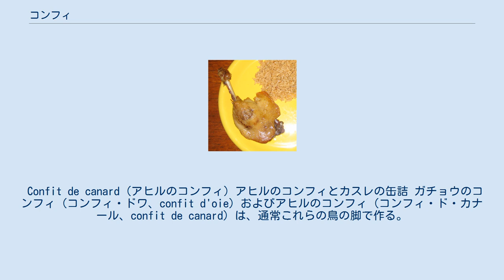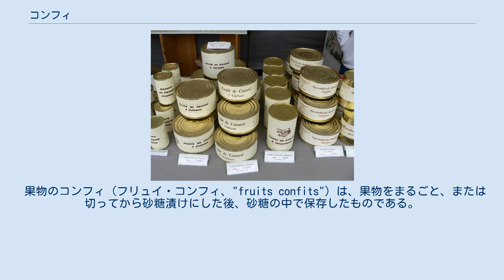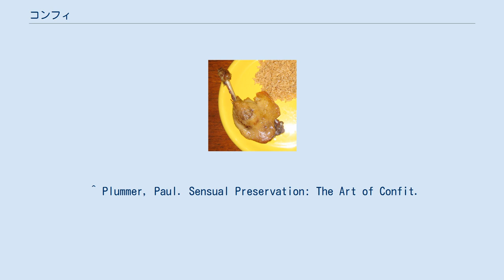コンフィ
コンフィ（フランス語：confit）はフランス料理の調理法であり、各種の食材を風味をよくし、なおかつ保存性を上げることのできる物質に浸して調理した食品の総称である。
主に南西フランスで用いられる。
コンフィにする食材は肉と果物であることが多く、肉の場合は油脂を、果物の場合は砂糖を用いて調理するのが通例である。
密閉して冷所に保管すれば、コンフィは数ヶ月の保存に耐え、さらに繰り返し再加熱することにより保存期間を延長することができる。
コンフィは食物を保存するための最も古い方法の1つで、類似の調理法はヨーロッパの他地域や中東、北米でも見られる。
 アヒルの砂肝のコンフィ この言葉は、フランス語の動詞「コンフィル」（"confire"、「保存する」）を語源とする。
「コンフィル」はラテン語で「行う、生産する、作る、準備をする」ことを意味する「コンフィケレ」（"conficere"）が語源である。
フランス語の動詞としてのこの語は、中世に果物を砂糖の中で調理保存したものに対して使われ始めた。
 食肉をコンフィに加工する場合、油脂に素材を浸し、揚げ物にするよりも低い温度でゆっくりと加熱して調理する。
 Confit de canard (アヒルのコンフィ) アヒルのコンフィとカスレの缶詰 ガチョウのコンフィ（コンフィ・ドワ、confit d'oie）およびアヒルのコンフィ（コンフィ・ド・カナール、confit de canard）は、通常これらの鳥の脚で作る。
肉に塩とハーブをまぶして油脂の中で低温で加熱した後、そのまま冷やして凝固した油脂の中で保存する。
七面鳥や豚肉でも同様である。
肉のコンフィは南西フランス（トゥールーズ、ドルドーニュ県など）の料理で、カスレなどと共に供される。
現在ではコンフィは贅沢な料理と考えられているが、元々は冷凍技術のない時代に肉を保存する手段として始められた。
 伝統的な肉のコンフィには、ガチョウやアヒルのような水鳥と豚肉の両方がある。
アヒルの砂嚢（砂肝）も一般にコンフィとして調理され、様々なコンフィがフランス南部の至る所で作られている。
 伝統的に肉の保存にコンフィが用いられてきた「コンフィ文化圏」は、オクシタニアの域内にある。
この地域では伝統的にガチョウの脂肪を調理に使用してきた。
これは、おなじオクシタニアに位置する地域でもオリーブが豊富で安価であったプロヴァンスでオリーブ・オイルが調理に使われてきたのと対照的である。
ガチョウ脂肪文化圏であるラングドック地方では、ガチョウを肥育してフォアグラを生産するのが盛んで、そのときに得られる脂肪を多量に含んだ肉の部分をコンフィにして保存食として活用してきた。
 コンフィ文化圏は何の肉をコンフィに用いるかによって2つに大別される。
 ガチョウのコンフィは、ベアルン地方、バスク地方で伝統料理のカスレおよびガルビュールと共に供される。
 一方、アヒルのコンフィはサントンジュ地方やブラントーム地方でしばしばジャガイモやセイヨウショウロと共に供される。
 水鳥以外の肉でもしばしばコンフィが作られるが、古典的には真のコンフィとはされていない。
フランス語では、コンフィを「アヒルのコンフィ」（″confit de canard″）あるいは「ガチョウのコンフィ」（″confit d'oie″）に限定しており、他の肉をアヒルまたはガチョウの脂肪を用いてコンフィの製法で調理した料理は「コンフィの中で」を意味する「アン・コンフィ」（"en confit"）を付して表現する。
例えば、ガチョウ脂肪の中で料理された鶏は「プーレ・アン・コンフィ」（"poulet en confit"）と呼ばれる。
 果物のコンフィ（フリュイ・コンフィ、"fruits confits"）は、果物をまるごと、または切ってから砂糖漬けにした後、砂糖の中で保存したものである。
果物の芯まで砂糖をしみこませなければならないため、大きな果物ほどコンフィに長い時間を要する。
したがって、サクランボのような小果実は丸ごとコンフィにされるが、メロンなどの大きな果物が丸ごとコンフィにされることは珍しく、大きな果物のコンフィは高価である。
 サクランボなど小さな果物のコンフィは、伝統的に豪奢なケーキの装飾物として使用されている。
フランス語の表現「ラ・スリーズ・シュル・ル・ガトー」（la cerise sur le gâteau、「ケーキの上のサクランボ」）は「あると望ましいが不可欠...